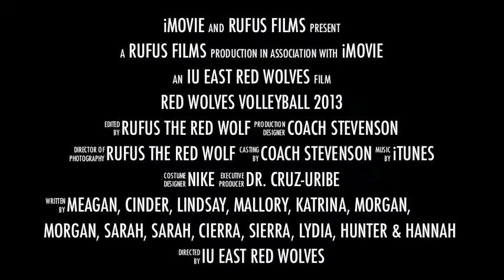IU East Red Wolves volleyball 2013 - the official movie trailer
The 2013 Indiana University East Red Wolves volleyball season opens August 16 at a gymnasium near year!